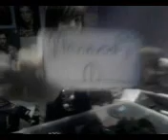Brick by boring brick - Paramore (Music video cover)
I have a new channel! Come on over and take a look!

1st place in dorkifiedideas contest
3rd place in Joeytastic1 contest
Awesome Video's Category, imaggiex3 contest (=

Facts:
Took about 2 hours to film
Took about 3 hours to edit
We was hyper on energy drinks
It was filmed at a sleepover
We laughed to much & got told off for making so much noise